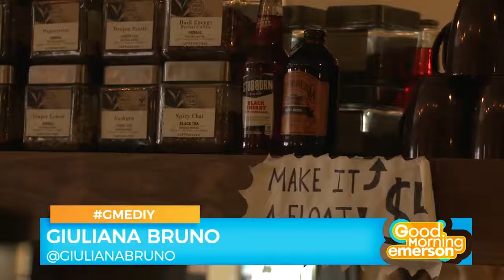Knight Moves | Boston Attractions - March 22, 2017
Executive Producers:
Michael Kiaunis
Sean Stackhouse

Director:
Will Hart

Associate Director:
Emily Frazee

Wake up with Good Morning Emerson every Wednesday morning on the Emerson Channel! GME is a morning news show that covers a variety of topics, including current news, sports, weather updates, pop culture gossip, and interactive demos. You can even catch a live performance from special guests each week! Join us with hosts, Clare Gomes and Moses Small, to laugh, relax, and have a great time. There's no better way to wake up on the right side of the bed!